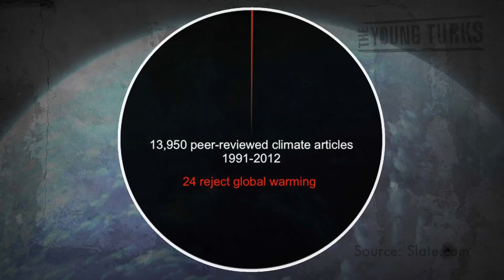Climate Change Studies: Less than 1% Reject Global Warming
"I was thinking of writing a lengthy post about climate change denial being completely unscientific nonsense, but then geochemist and National Science Board member James Lawrence Powell wrote a post that is basically a slam-dunk of debunking. His premise was simple: If global warming isn't real and there's an actual scientific debate about it, that should be reflected in the scientific journals.

He looked up how many peer-reviewed scientific papers were published in professional journals about global warming, and compared the ones supporting the idea that we're heating up compared to those that don't. What did he find?"*

Climate change deniers don't have any real scientific footing. A study of peer-reviewed climate articles published for a span longer than a decade revealed that fewer than 1% rejected the idea of global warming on a scientific basis. Then why are both sides given equal media coverage? Cenk Uygur, Ana Kasparian, and Ben Mankiewicz break it down.